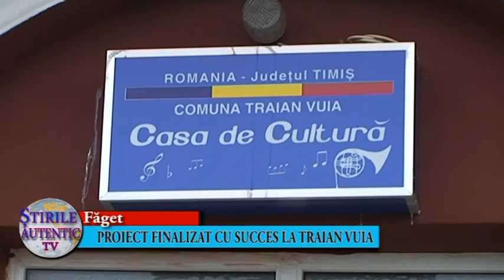Stiri Autentic Tv 12.12.2015